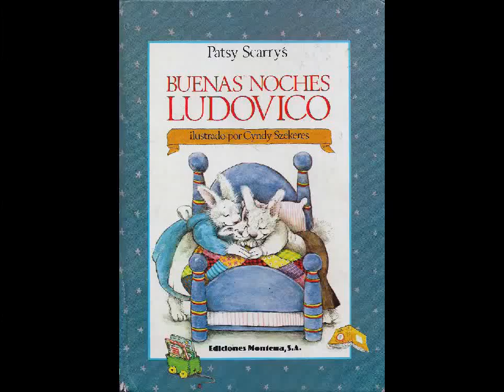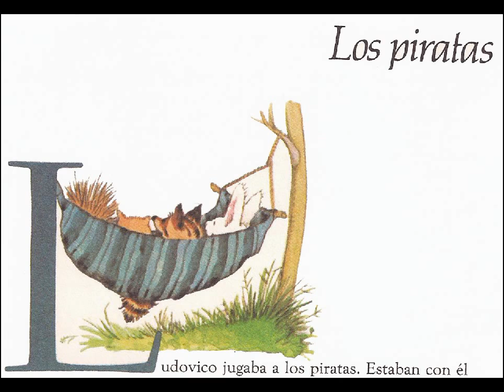Cuentos del conejo Ludovico - 05 Los piratas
Cuentos del conejo Ludovico, de Patsy Scarry, contenidos en el volumen "Buenas noches Ludovico" con ilustraciones de Cyndy Szekeres.